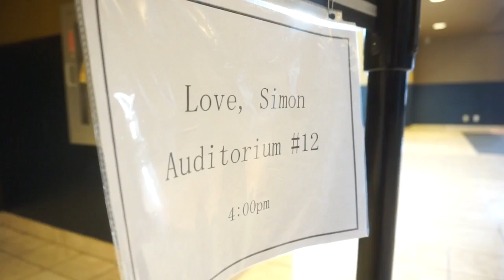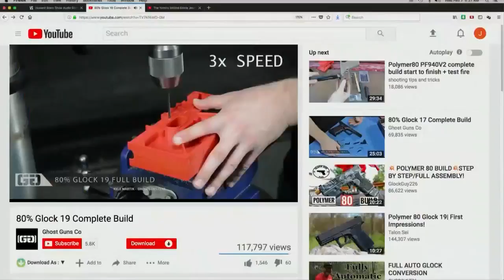Actress Kristen Bell Buys Out 'Love, Simon' Screening At Southdale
Actress Kristen Bell has bought out a Twin Cities screening of the new film "Love, Simon," offering free tickets to fans, Angela Davis reports (1:46). WCCO 4 News Weekends - March 25, 2018